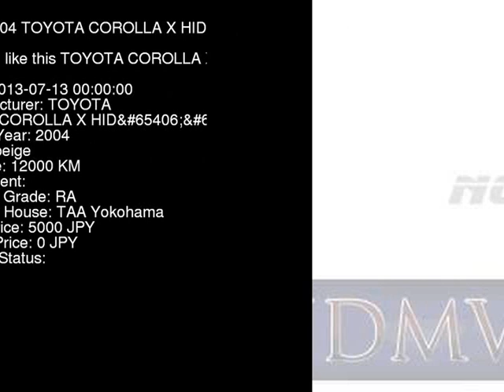2004 TOYOTA COROLLA X_HID NZE121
the Authority on JDMs since 2007!  . Details on this car from auction in Japan